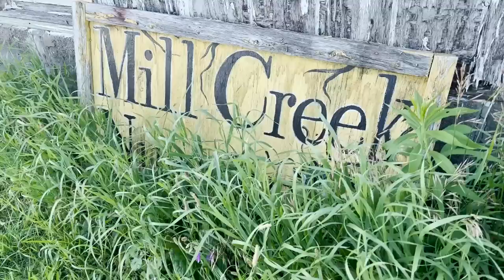I've Been Keeping a Secret! : The Future of Flower Hill Farm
Hi Flower Friends! It's Nicole from Flower Hill Farm- today I am sharing news that I have been keeping secret for TOO LONG!

I bought the nursery in my local town!!! It needs complete renovation but I am excited to turn it into a place to be proud of! I am so grateful for the support from my community both locally and here online! Thank you so much!

Many of my supplies come from Progressive Grower, use my code FLOWER HILL so they know I sent you, even if you're just requesting a catalog

Send a gift to Flower Hill Farm:

Neptune's Harvest Fish & Seaweed
Neptune's Harvest Tomato and Veg
Timer for my Lights

My Cut Flower Bouquet Supplies:
Bouquet Cutter
Kraft Paper
Dickie's Belt
Rubber Bands
Flower Food Packets
Floralife Hydrating Solution
Fiskars Snips
My shirt LOL